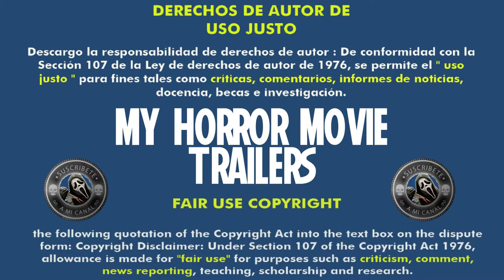Navidades infernales (1980) (Trailer HD) - Lewis Jackson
Título original:    You Better Watch Out (Terror in Toyland) (Christmas Evil)

Año:    1980

Dirección:    Lewis Jackson

Guion:    Lewis Jackson

Fotografía:    Ricardo Aronovich

Reparto:    Brandon Maggart, Jeffrey DeMunn, Dianne Hull, Andy Fenwick, Brian Neville, Joe Jamrog, Wally Moran, Gus Salud, Ellen McElduff, Brian Hartigan, Peter Neuman, Lance Holcomb

Productora:    Edward R. Pressman Film

Género:    Terror, Slasher, Navidad

Sinopsis:    Esta es la historia de un niño que ama la Navidad y que se queda traumatizado cuando se entera que Papá Noel no es real. Durante el resto de su vida, fabricará juguetes para intentar hacer realidad el espíritu navideño. Se obsesiona con el comportamiento de los niños y la calidad de los juguetes que fabrica. Cuando se encuentra con la hipocresía y el cinismo de muchas personas, reacciona provocando una ola de asesinatos navideños. En opinión del realizador de Pink Flamingos, John Waters, "la mejor película navideña de todos los tiempos".

Critica de Hades:
Nota:  /10